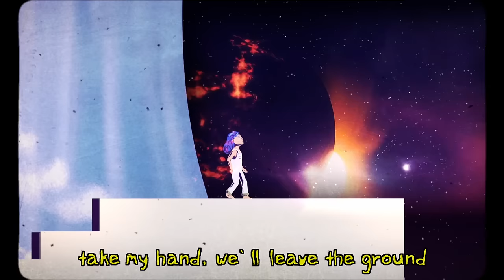Al'Tarba - Hush Little Bay feat. Bianca Casady (from CocoRosie)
Al'Tarba - "La Fin des Contes"
Chapitre I - Hush Little Bay

🎪  Vendredi 17 Juin au Connexion (Toulouse) 🎪
Release Party "La Fin des Contes"

CREDITS

Instrumental by Al'Tarba
Written by Bianca Casady
Directed by Pia Vidal & Felix Pommier
Illustration Pia Vidal
Animation by Felix Pommier
Calibration and FX by Sophie Lemedioni
Mixed by Al'Tarba
Mastered by Senbei
Subtitles by Greg Inweb